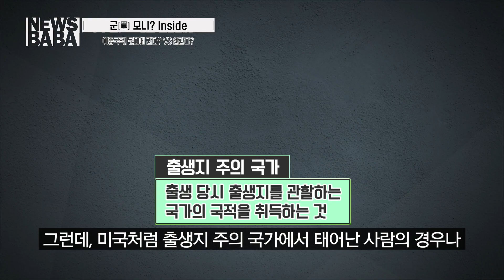[軍모니 INSIDE] 이중국적! 군대에 간다? VS 안간다?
코로나19에 대응하는 우리 의료진들과 장병들의 모습을
기사를 통해 접하다 보면 정말 자랑스럽다는 생각이 드는데요
그중에 특이한 이력을 가진 장병이 있었습니다

‘코로나19 방역 작전에 구슬땀을 흘리는 박민수 일병은
해외 시민권을 가진 채 자원입대를 했다’는 기사였는데요
(국방일보 3월 26일 자)

'그런데 다른 나라의 시민권을 가지고 군 복무가 가능해?’
라고 생각하시는 분이 계실 것 같아서 준비했습니다!
‘이중국적! 군대 간다? VS 안간다!’ 궁금하면 뉴스바바!

PS :  코로나19 치료와 진료를 위해 최선을 다하고 계신 의료진들과
         방역과 소독 등 코로나19 확산 방지에 최선의 노력을 기울이고 있는 우리 장병들
         너무 감사하고 고맙습니다! 항상 응원합니다!
       그리고 코로나19가 종식될 때까지 사회적 거리 두기 캠페인 같이 해 보아요!